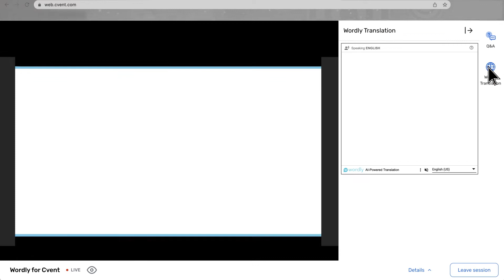Add Live AI Translation and Captions to Cvent Events with Wordly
Make your Cvent meetings and events more accessible and engaging with live AI translation and captions. This video shows how Wordly integrates directly into the Cvent Attendee Hub, enabling attendees to select from dozens of languages and choose between live captions or translated audio, all powered by AI.

Key features of the integration:
- Add AI translation and captions to Cvent events
- Attendees choose their preferred language and format
- Supports captions and audio for in-person and virtual sessions
- No interpreters, special equipment, or app downloads required
- Create a custom glossary to improve translation accuracy
- Works on desktop or mobile devices

Wordly makes it easy and affordable to serve multilingual audiences and grow your global reach.

0:00 Introduction to Wordly for Cvent
0:13 Demo: Wordly translation button in Attendee Hub
0:20 Attendee language and output selection
0:34 Captions example in French
0:40 Benefits of AI over human interpreters
0:44 Custom glossary for better translation
0:50 Works for virtual and in-person events
0:56 How to get started with Wordly and Cvent